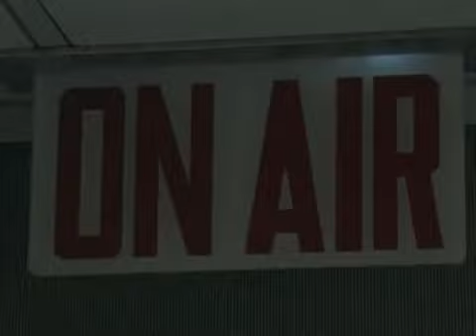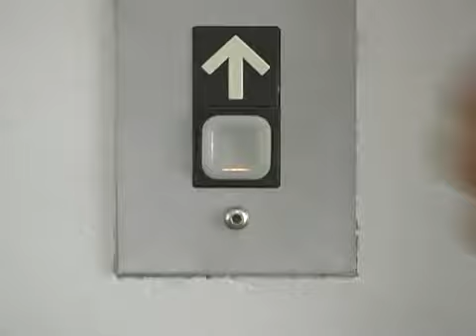F.U.S.B.I. - Come on Back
Plus de clips nanars sur lesclipsnanars.wordpress.com